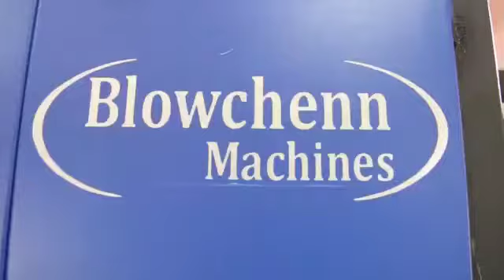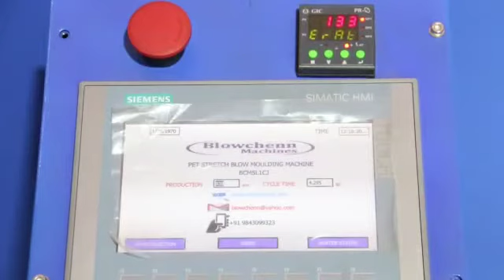Automatic Jar Blowing Machine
Automatic Jar Blowing Machine with the capacity of 3Ltr /KG, Maximum Neck size of 96MM.